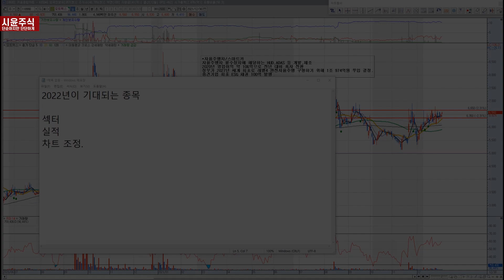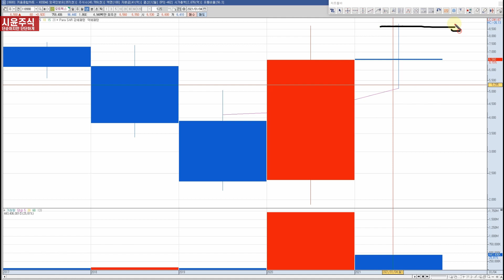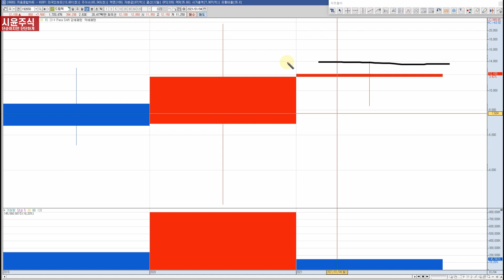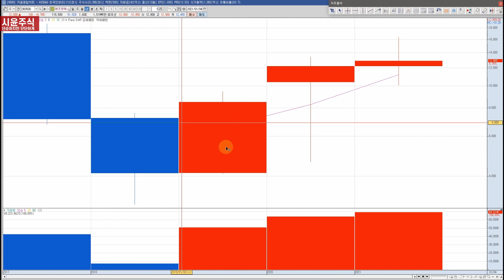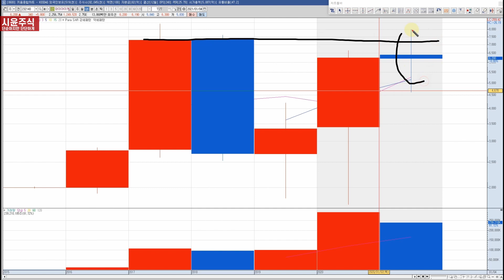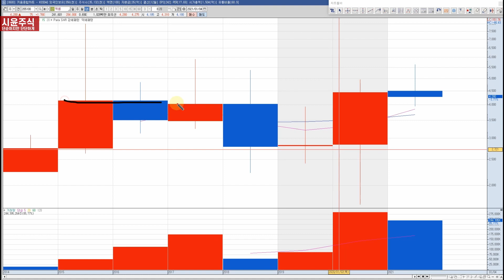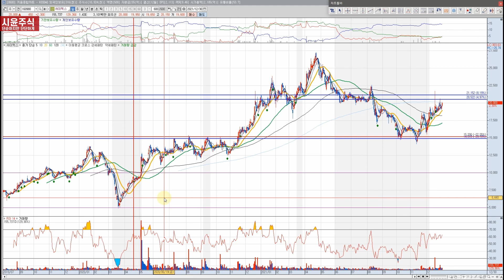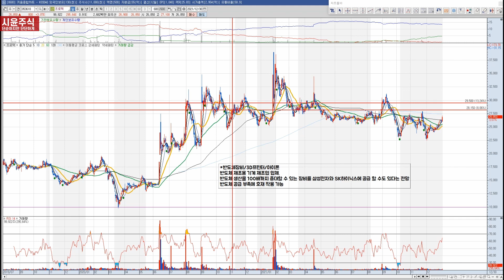2022년 주식 기대종목 - 기대섹터,실적,차트조정 관점